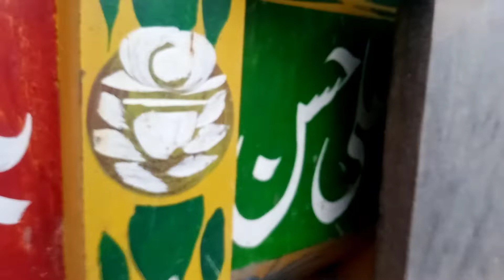New tracter ka accident ho gaya || New Mirpur vlogs ||NRG VLOGS